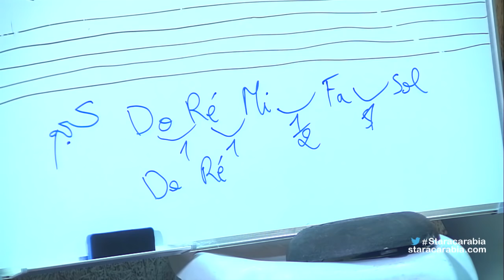صف الموسيقى مع طوني البايع- ستار اكاديمي 11- 8/11/2015